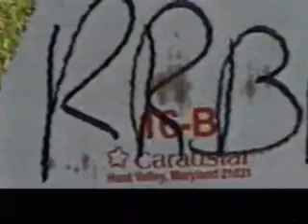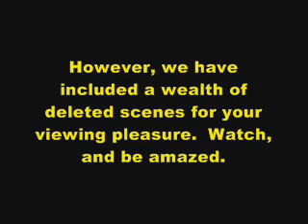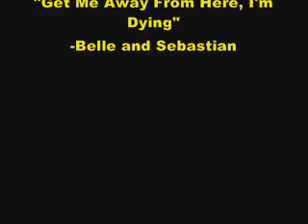Greatest Movie Ever, Special Edition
Old highschool project based on a kid with a blocky-shaped head and his machinations to destroy Rusty's Pizza, a haven of inconsistent goodness and the source of the powerful and mysterious "Pizza."